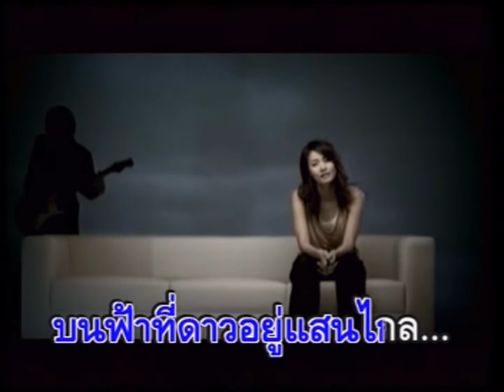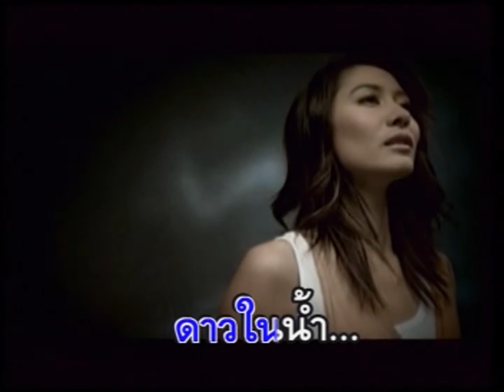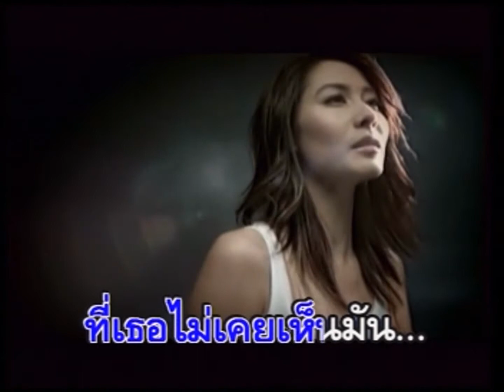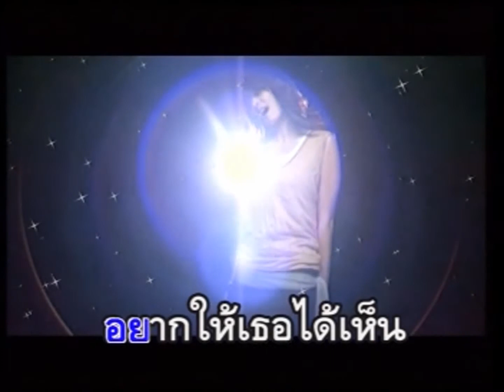ดาวในน้ำ - เอ๊ะ ศศิกานต์